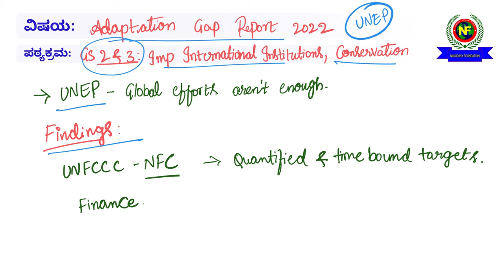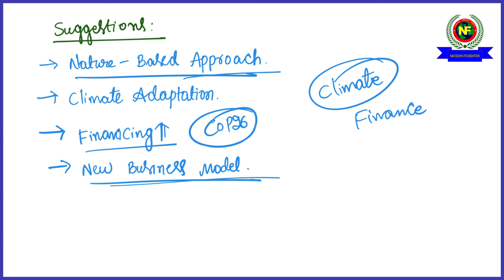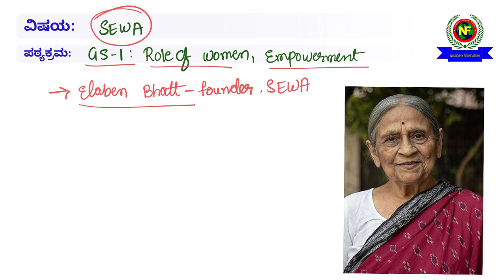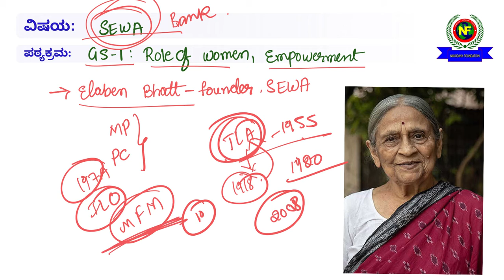November 5th & 6th 2022| News Analysis in Kannada by Navodaya Foundation